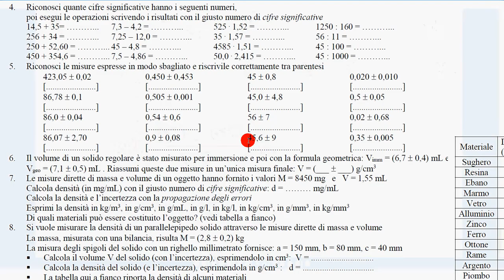misura riassuntiva finale